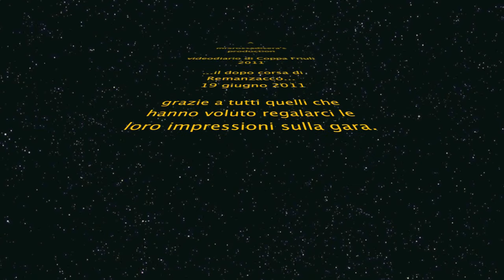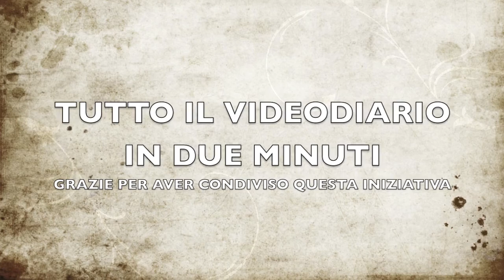VIDEODIARIO DI COPPA FRIULI 2011 - IL DOPO CORSA DI REMANZACCO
Il dopo corsa della prova di Remanzacco del 19 giugno 2011. buona visione!!
Grazie ancora a tutti per aver condiviso questa iniziativa e arrivederci alla prossima edizione di Coppa Friuli!!!